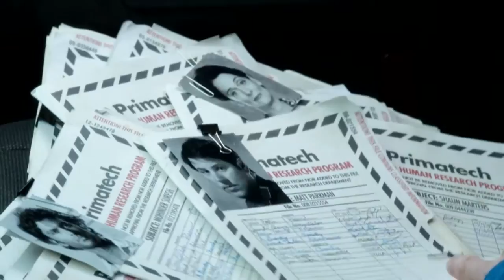HEROES REBORN bande annonce officiel